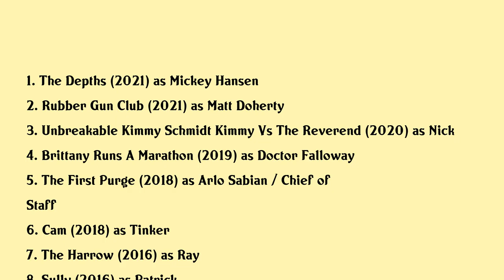Patch Darragh Movies list Patch Darragh| Filmography of Patch Darragh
Patch Darragh Full Movies List Filmography of Patch Darragh

Latest movies of Patch Darragh are:

1. The Depths
2. Rubber Gun Club
3. Unbreakable Kimmy Schmidt Kimmy Vs The Reverend
4. Brittany Runs A Marathon
5. The First Purge
6. Cam
7. The Harrow
8. Sully
9. The Visit
10. Lets Be Cops
11. Hope Springs
12. Coach
13. Dead Hands
14. Our Town

Complete list of movies acted by Patch Darragh are in this video.

Please Comment down your favorite movie of Patch Darragh